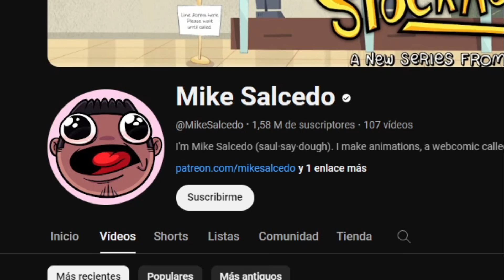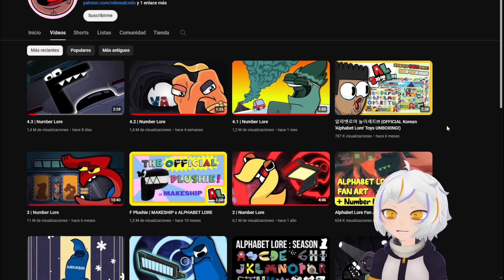Number Lore (Continuacion de Alphabet Lore) | ChuyMine REACCIONA a Mike Salcedo